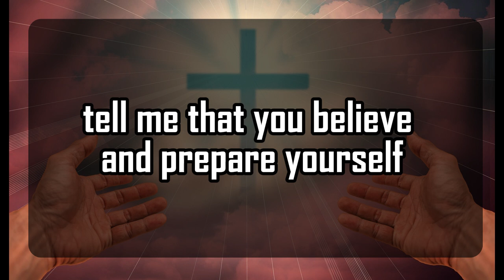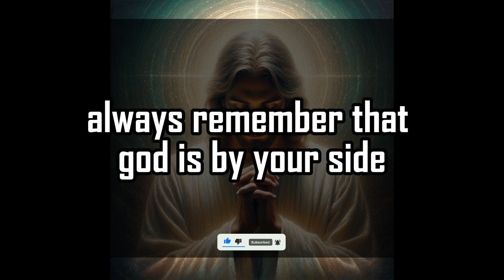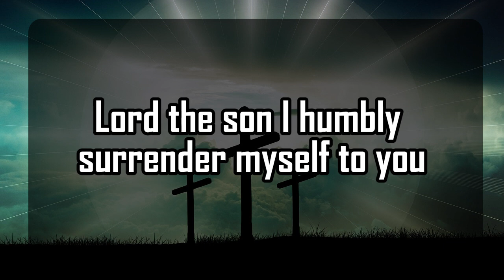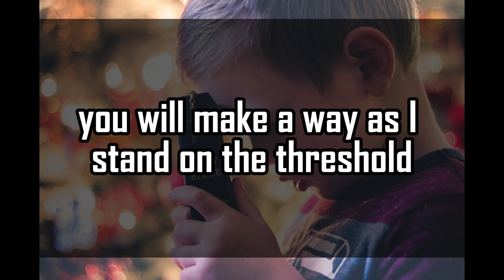God's Urgent Message | This is about you | God Message For You 1111 🌈